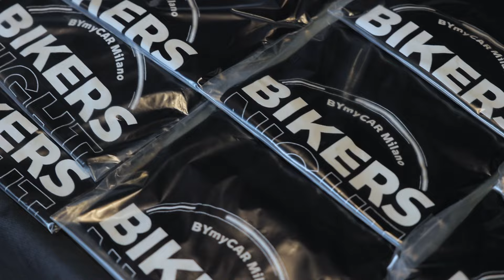BMW Motorrad BIKERS NIGHT 2024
Giovedì 9 maggio 2024 abbiamo organizzato la seconda edizione BMW Motorrad di BIKERS NIGHT.
Abbiamo avuto il piacere di condividere con i nostri clienti vari momenti ricchi di contenuti, buona musica e convivialità ma soprattutto di presentare loro i nuovi modelli della Gamma BMW Motorrad che caratterizzano il nostro brand.
Tutti i presenti sono entrati a fare parte della nostra grande famiglia BYmyCAR Motorrad Milano.
A voi il video della serata.
MAKE LIFE A RIDE